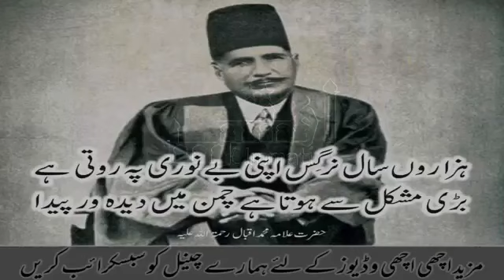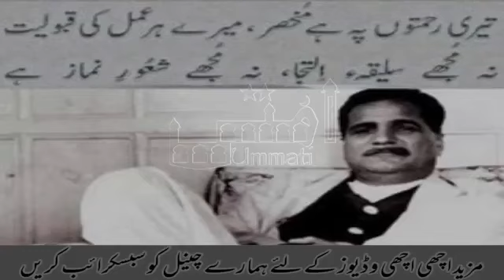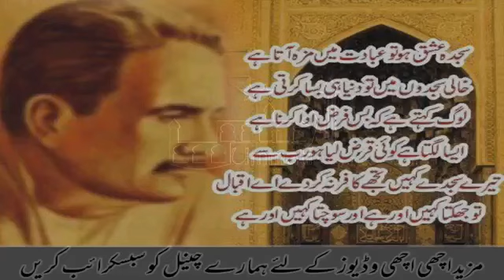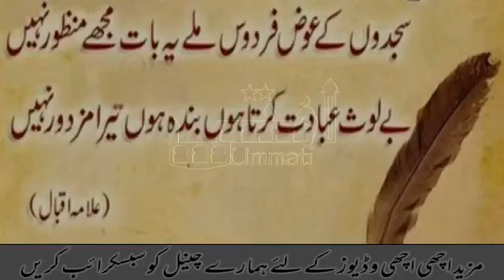ALLAMA IQBAL ke ghar adhi raat ko mehman aye Wo kon thae؟